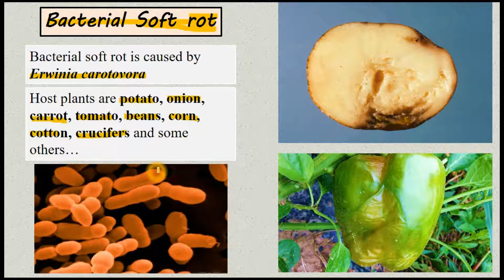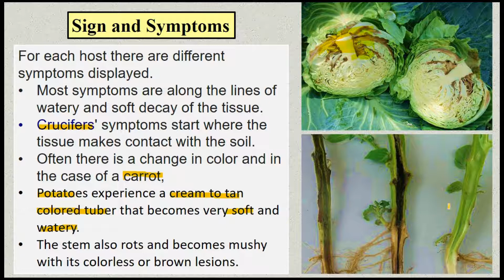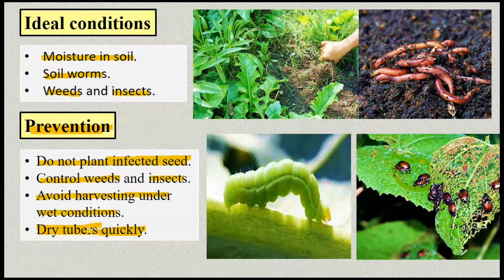Bacterial soft rot disease in plants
Bacterial Soft rot
Bacterial soft rot is caused by Erwinia carotovora. Host plants are potato, onion, carrot, tomato, beans, corn, cotton, crucifers and some others.
For each host there are different symptoms displayed.
Most symptoms are along the lines of watery and soft decay of the tissue.
Crucifers' symptoms start where the tissue makes contact with the soil.
Often there is a change in color and in the case of a carrot,
Potatoes experience a cream to tan colored tuber that becomes very soft and watery.
The stem also rots and becomes mushy with its colorless or brown lesions.

Ideal conditions
Moisture in soil.
Soil worms.
Weeds and insects.

Prevention
Do not plant infected seed.
Control weeds and insects.
Avoid harvesting under wet conditions.
Dry tubers quickly.